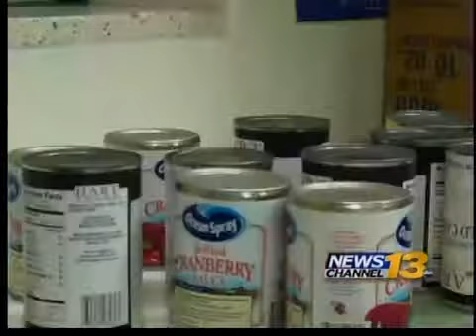High school students are helping the homeless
A group of students in Pueblo wants to give back to the community.